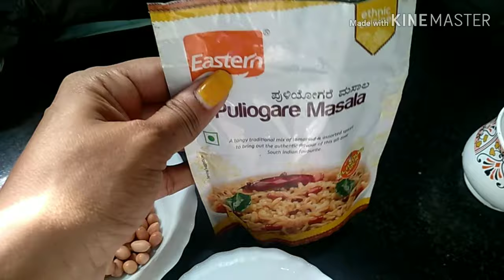What I Ate For Breakfast This Week😍 | Mon-Fri Healthy Breakfast Ideas/Recipe🍚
Hey Guys,

So in my todays video I will be going to share what I eat this whole week in breakfast, and guys is super easy and tasty as well :)

LOVE YOU GUYS!! XOXO -
Devina!